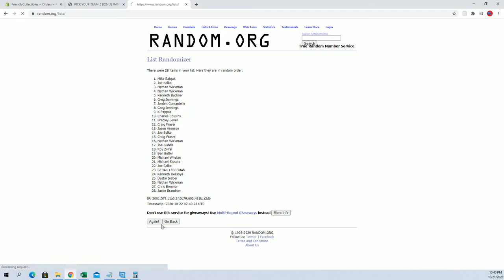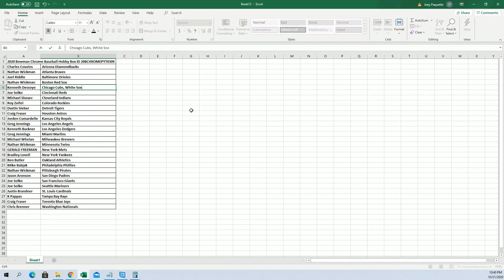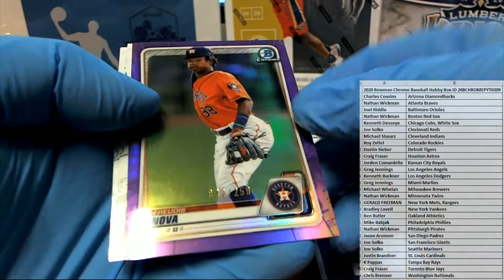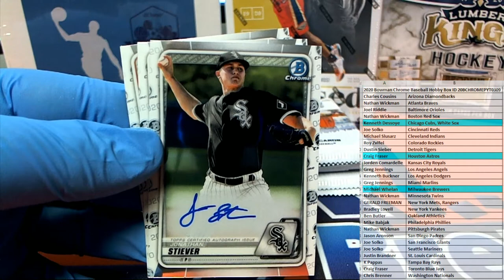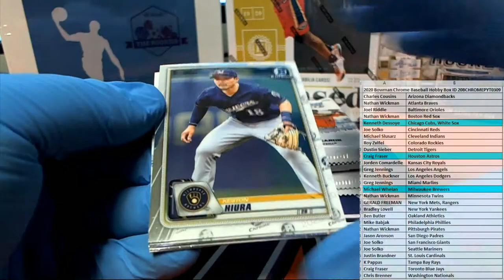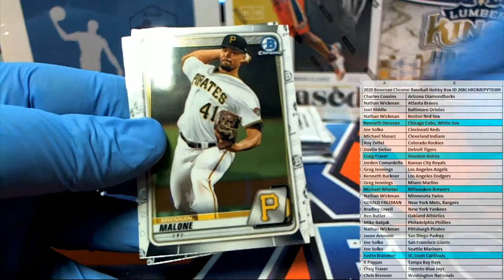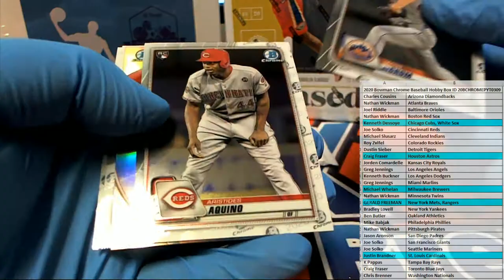2020 Bowman Chrome Baseball Hobby Box ID 20BCHROMEPYT0309